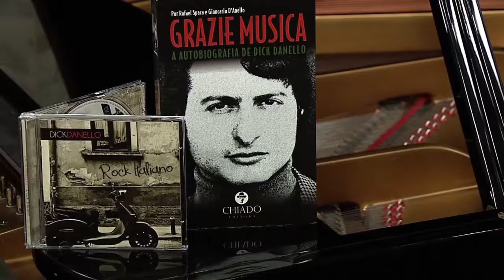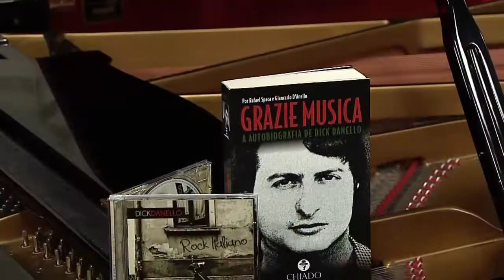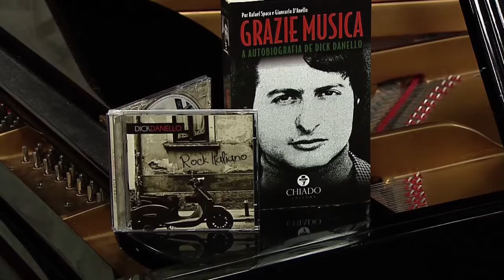A Bella Italia - 29/12/18 - Parte 2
Apresentado pelos talentosos Armando Valsani, Jorge Durian e Giovanna Maira, vamos levar ao público telespectador um pouquinho da Itália, com curiosidades, belas histórias e o melhor da música clássica mundial, trazendo ainda artistas de renome do cenário brasileiro para cantar os seus sucessos. Somando à esse clima típico familiar e alegre a que a Itália nos remete, teremos também o quadro de culinária, em que serão apresentadas as mais gostosas receitas “da mamma”